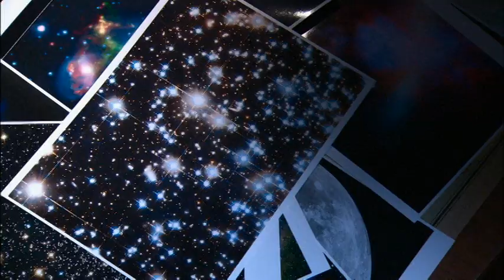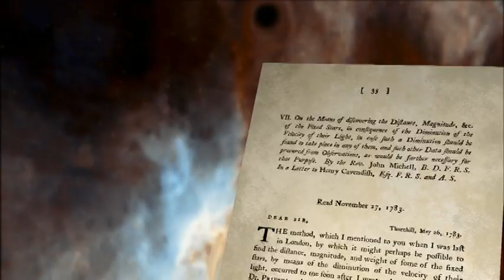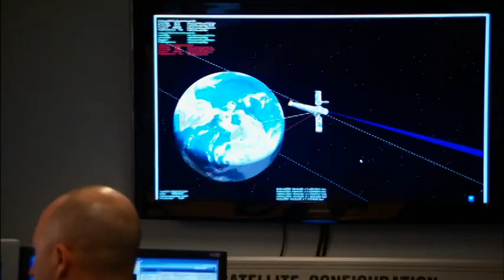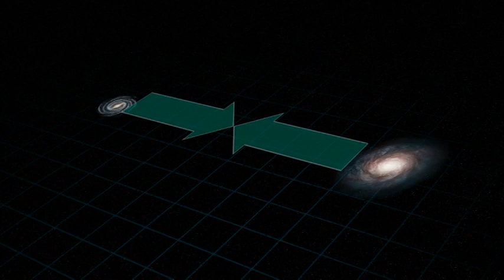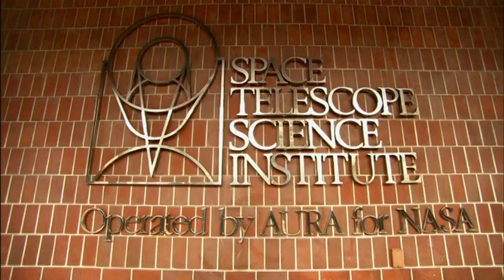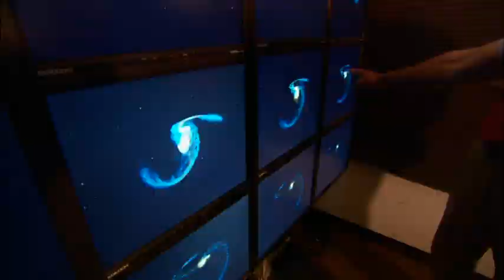VTS 03 2